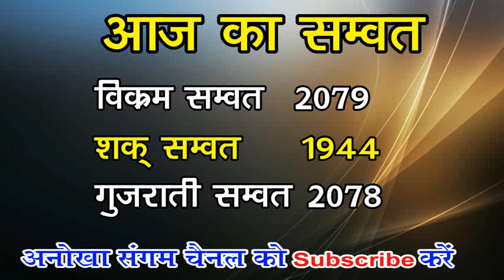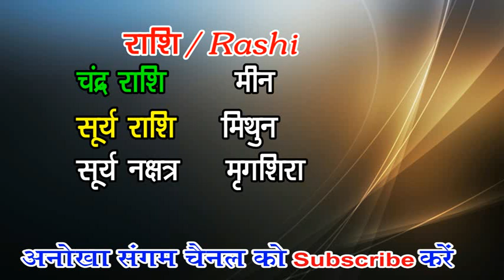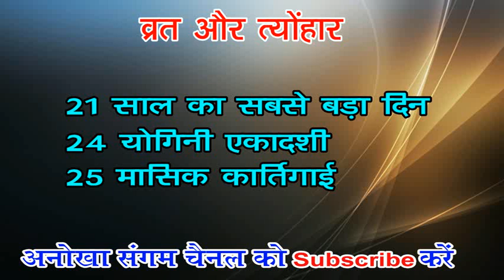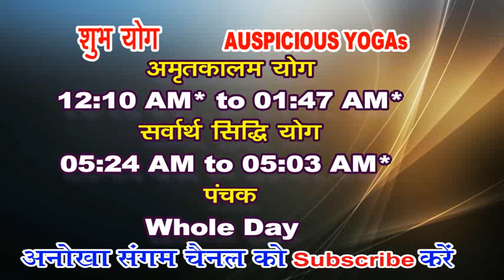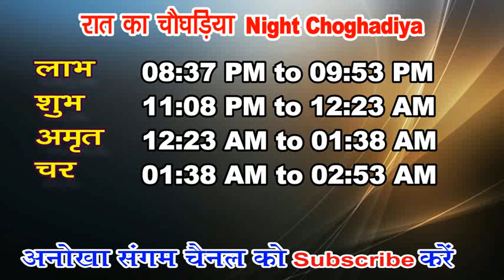Aaj ka Panchang 21 June 2022 -पंचांग | आज की तिथि पंचांग | शुभ मुहूर्त, राहुकाल Tuesday Panchang